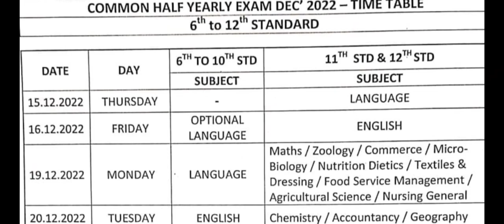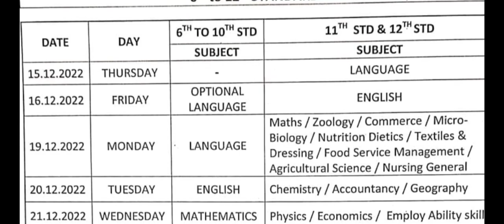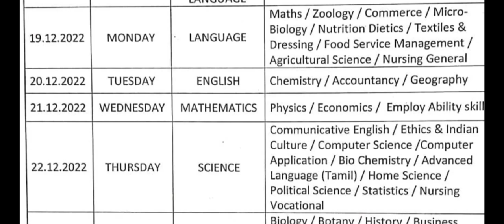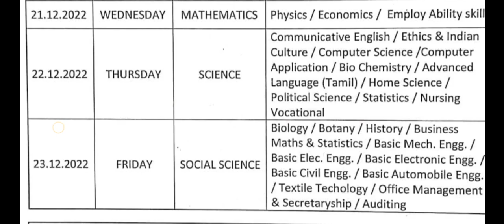Half yearly Examination 2022 Time Table|Syllabus|Full Details for all standard|Vincent Maths